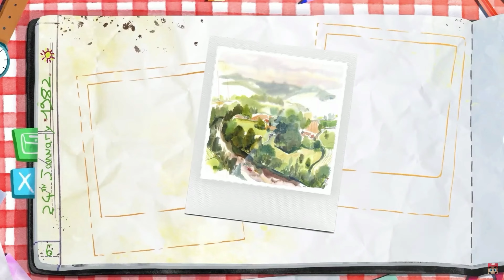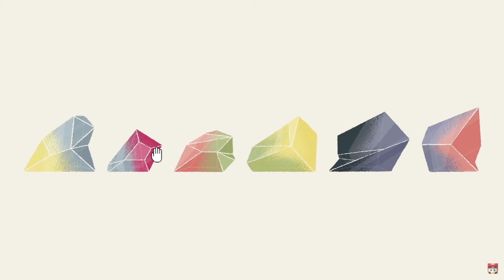Cozy Games games coming in 2023 | Nintendo Switch | Indie games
Time Stamps:
Intro: 0:00
Cozy Game 1- 00:14
Cozy Game 2- 00:47
Cozy game 3- 01:26
Cozy Game 4- 02:02
Cozy Game 5- 02:48
Cozy Game 6- 03:13
Cozy Game 7- 03:42
Cozy Game 8- 04:12
Cozy Game 9- 04:42
Cozy game 10- 05:19
Bonus Cozy Games 1-3- 05:40
Outro- 06:53

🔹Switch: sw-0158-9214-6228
🔹Sims 4 gallery/origin ID: svelure